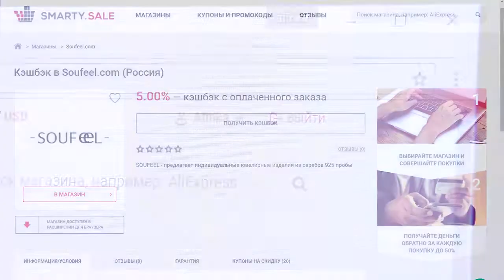Украшения HAUL SouFeel 🐞 Afinka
Найдите свои украшения в Soufeel.